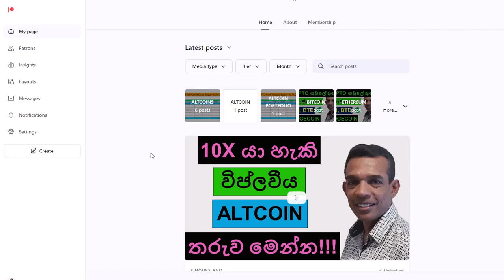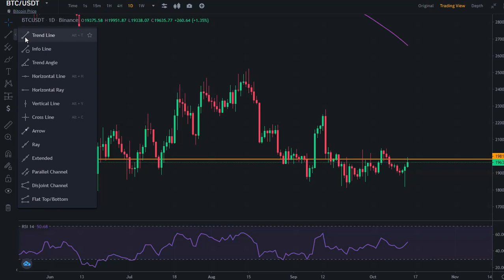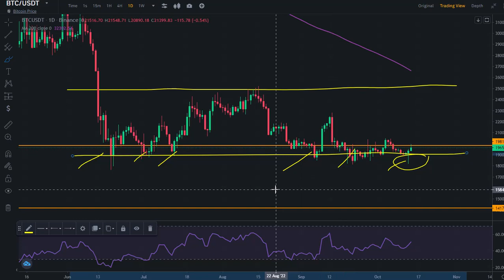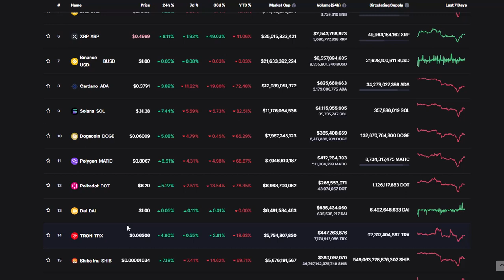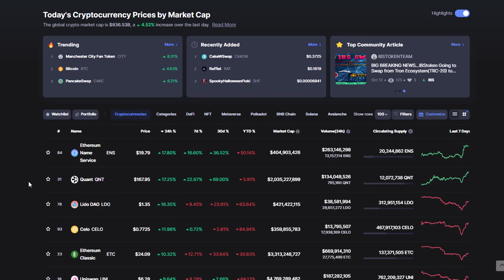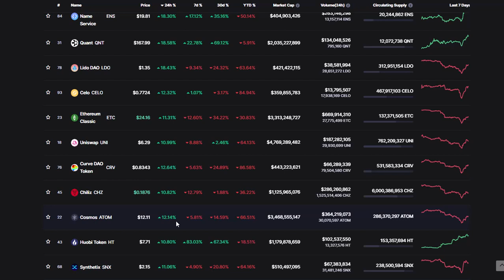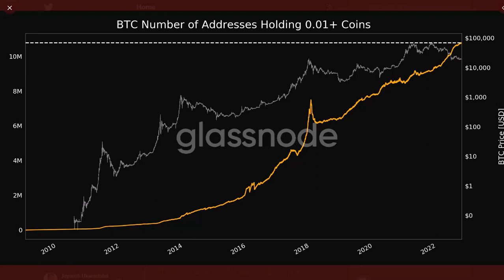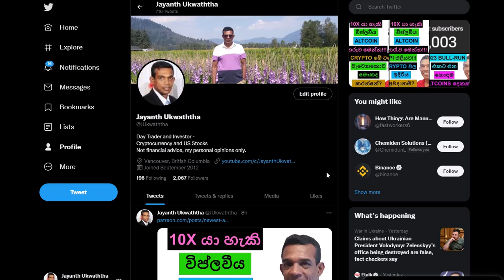A GREEN SIGNAL FROM BITCOIN!!! | ALGORAND, BITCOIN, AND ETHEREUM NAME SERVICE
THIS VIDEO SERIES DISCUSSES THE LATEST CPI NUMBERS AND THEIR IMPACT ON THE NOVEMBER RATE HIKE DECISIONS. WE ALSO DISCUSS THE OVERALL CRYPTO MARKET SENTIMENT AND THE THE POTENTIAL CHANGES THAT COULD TAKE PLACE WITH THE LATEST US MARKET DATA.